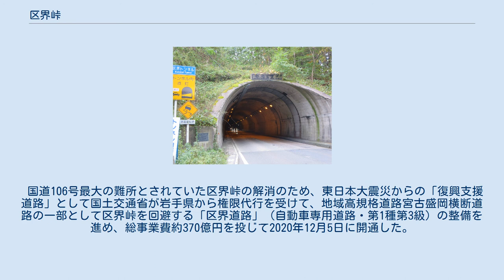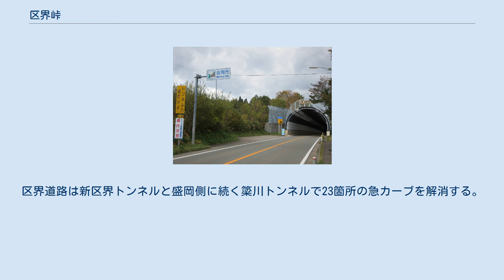区界峠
区界峠 区界峠（くざかいとうげ）は岩手県盛岡市から同県宮古市を結ぶ峠。
標高751 m。
 北上山地の兜明神獄の西側に位置し、簗川と閉伊川の分水嶺をなしている。
盛岡藩の藩政時代に開通した宮古街道が国道106号へ引き継がれたが、現在は区界トンネル（1975年）に国道106号の経路が変更された。
さらに、地域高規格道路宮古盛岡横断道路の一部として新区界トンネルが開通している。
旧道はトンネルの北側にある。
山田線のトンネルは峠にはなく盛岡側の勾配区間にある。
 国道106号が区界峠をくぐるトンネルである。
標高はおよそ730 mで、同国道の最高地点である。
東口付近には盛岡市と宮古市の境がある。
 トンネルは1975年竣工、延長271 m、幅6.0 m、高さ4.6 m。
2車線。
歩道が狭い（幅1m未満）。
東側には約300 mほどの長いスノーシェルターが接続されている。
 スノーシェルターの手前約100 mの位置にJR区界駅（東北標高最高駅）、道の駅区界高原と郵便局がある。
 国道106号最大の難所とされていた区界峠の解消のため、東日本大震災からの「復興支援道路」として国土交通省が岩手県から権限代行を受けて、地域高規格道路宮古盛岡横断道路の一部として区界峠を回避する「区界道路」（自動車専用道路・第1種第3級）の整備を進め、総事業費約370億円を投じて2020年12月5日に開通した。
同道路及び岩手県内の道路トンネルでは最長・東北地方でも全体3番目の長さとなる新区界トンネル（全長4,998 m、事業費約250億円）は道路法第46条第3項に基づき5,000 m以上の道路トンネルに適用される危険物積載車両の通行制限適用を回避するためトンネル延長を5,000 m未満に抑えている。
 新区界トンネル内は東側ほど標高が高く、東口の標高は666 mである。
区界道路は新区界トンネルと盛岡側に続く簗川トンネルで23箇所の急カーブを解消する。